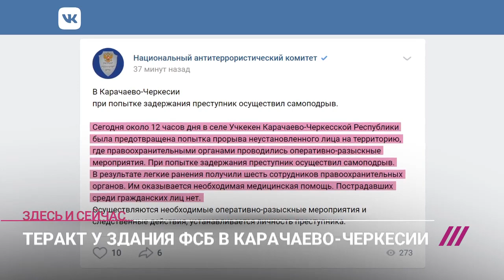Взрыв у здания ФСБ в Карачаево-Черкесии: что известно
В селе Учкекен в Карачаево-Черкессии 11 декабря произошел взрыв. По данным Национального антитеррористического комитета, смертник пытался прорваться к сотрудникам правоохранительных органов, после чего подобрал себя. На месте происшествия работает полиция. Издание Mash сообщает, что на местное управление ФСБ было две атаки: первая случилась в семь утра. В результате подрыва взрывного устройства никто не пострадал. По предварительным данным, мужчина, устроивший взрыв, «разделял взгляды экстремистских группировок». Журналист Мурат Темиров рассказал Дождю, что известно о селе Учкекен.